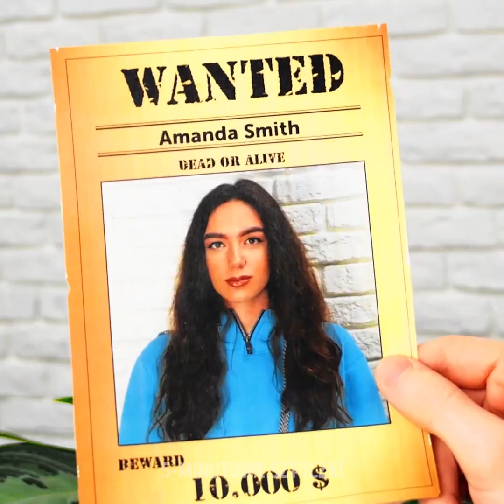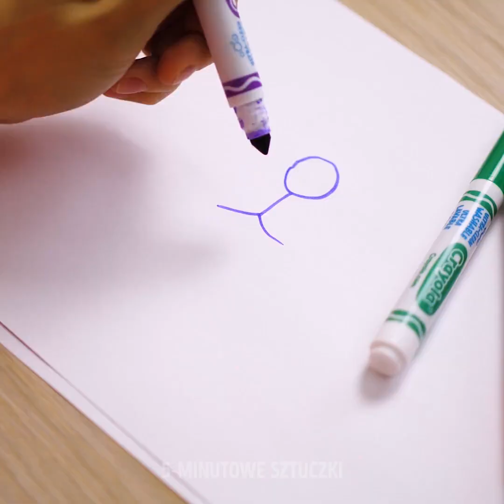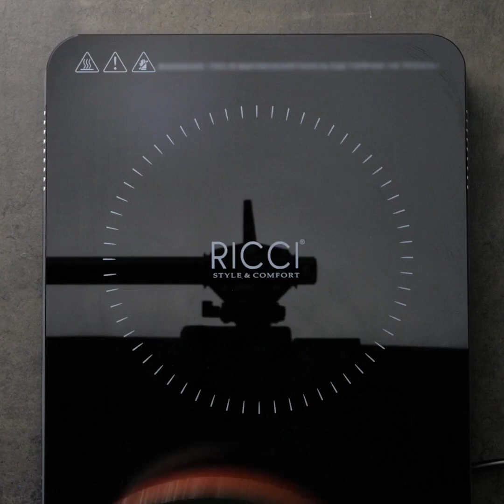30 DOSKONAŁYCH POMYSŁÓW NA PIĘKNE WŁOSY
NIEZWYKŁE RADY NA PIĘKNE WŁOSY

Wypróbujmy dziś kilka tutoriali związanych z włosami. Dzięki naszym pomysłom będą one po prostu idealne. Kiedy rano wstaniesz, wystarczy pięć minut, by opanować twoje loki.
- Zobacz jak zrobić sobie grzywkę za pomocą wpinanych włosów. Przypnij je na przedzie głowy, a następnie przytnij do długości, która najbardziej ci odpowiada. By ukryć klipsy, użyj opaski. Gotowe!
- Jeśli przykleisz sztuczne włosy do czapki lub kapelusza, będzie to wyglądało, jakbyś naturalnie miała długie włosy. To doskonałe rozwiązanie kiedy nie ma czasu na mycie i stylizowanie włosów. Poza tym, dzięki temu twoje naturalne włosy będą szybciej rosły.
- Pokażemy ci również jak naturalnie zafarbować włosy za pomocą flamastrów. Wydmuchaj tusz z flamastrów do miseczki i wymieszaj z odżywką do włosów. Następnie nałóż na głowę i po pewnym czasie spłucz.
- Nauczymy cię również jak podcinać włosy oraz jak pozbyć się rozdwojonych końcówek.

ZNACZNIKI CZASU:
2:23 – Genialne sposoby na samodzielne podcinanie włosów
3:59 – Jak pozbyć się rozdwojonych końcówek
6:21 – Luźny kucyk
7:40 – Fryzury dla krótkich włosów
10:16 – Urocze fryzury bez gorących narzędzi
12:00 – Spray termoochronny
14:49 – Sposób na tłuste włosy
16:49 – Podcinanie włosów